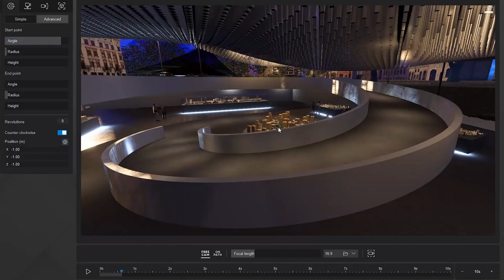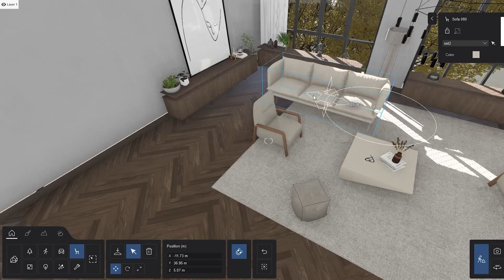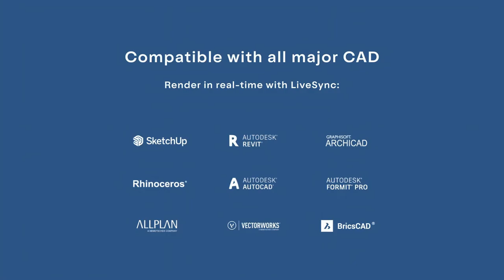Lumion 2023 Awesome . You Must Try..!!!!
Lumion 2023 Awesome ...!

Light is one of the first things people notice about a design - whether they realize it or not. The new Lumion 2023 render engine combines rasterization with ray tracing techniques to give you greater control over your light, shadows, and reflections. In this tutorial you'll discover how the new ray tracing effect in Lumion works.

Already using Lumion? You can easily upgrade to the latest version